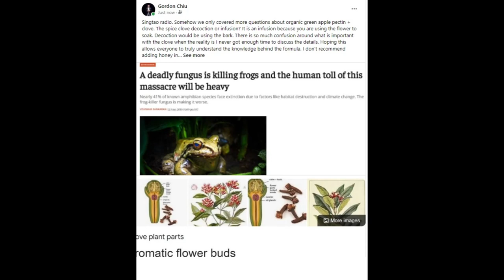Singtao radio (my side) May 13 2022: The clove infusion for the organic apple pectin process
discussion about the clove